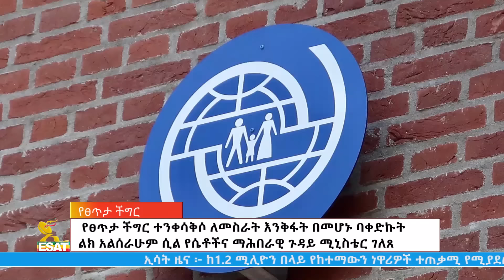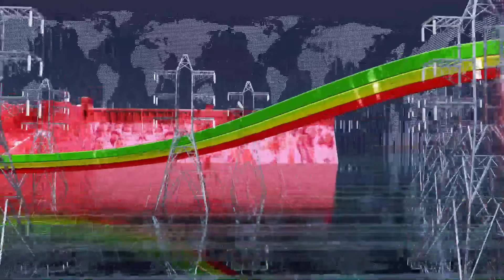Ethiopia - Esat Amharic News Jan 30 2024